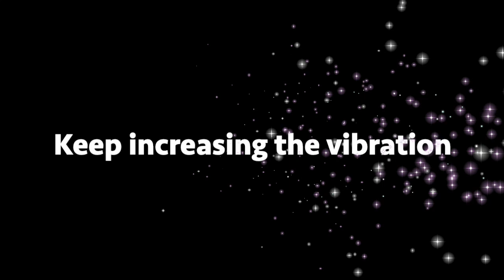Module 4 - Getting involved in clubs and organizations that will help you grow professional skills